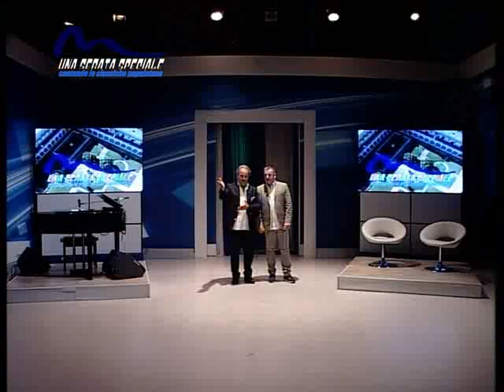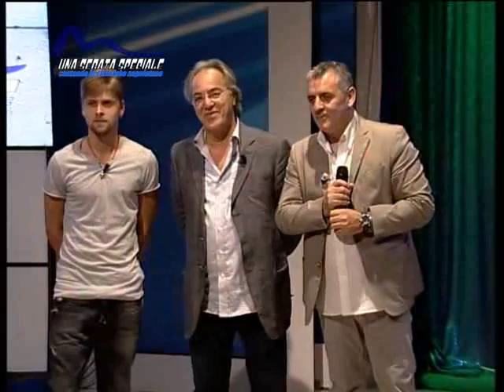NICOLA TURCO È MAURO NARDI